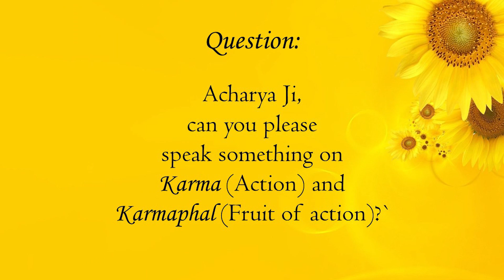No action can lead you to liberation || Acharya Prashant (2016)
Video Information: Shabdyog Satsang, 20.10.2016, Mukteshwar, Nainital, India

Context:

Which action leads to liberation?
How to move towards liberation?
Which action is good for liberation?